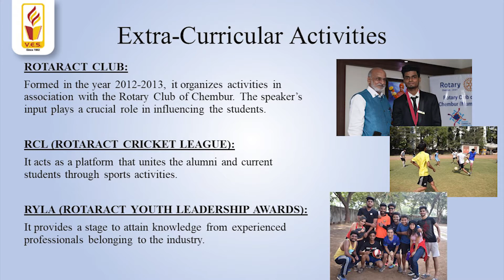BAMMC DEPARTMENT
The BAMMC Department encourages innovation and teaches to cope up with developments and trends to survive in the competition. Our Alumni Ms. Pooja Hemdev and Ms. Roshni Nagpal shares their exciting and unforgettable experience of their learning times.